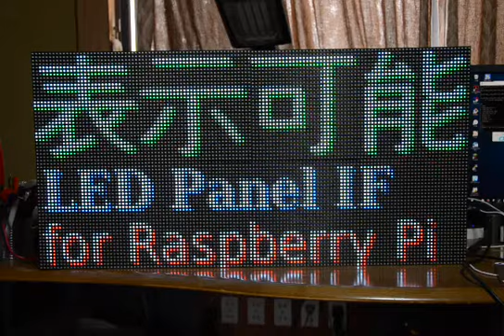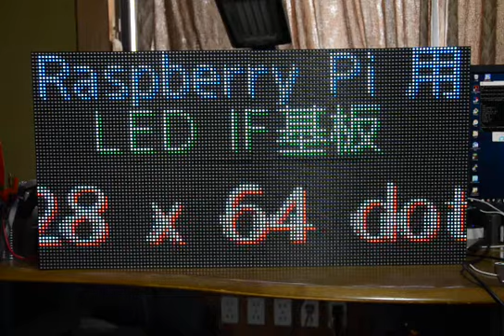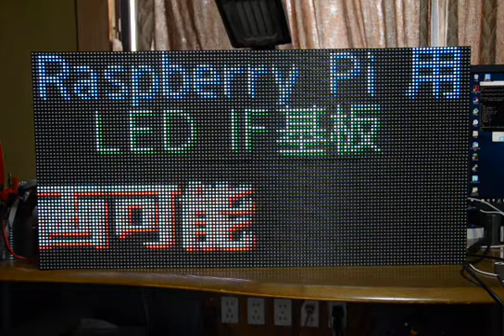LEDモジュール Raspberry Piインターフェース基板デモ動画